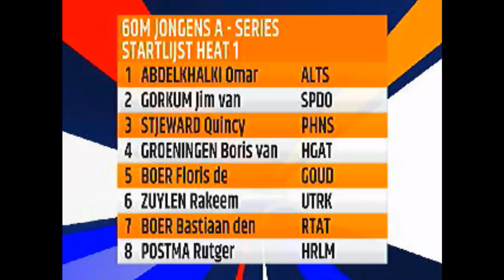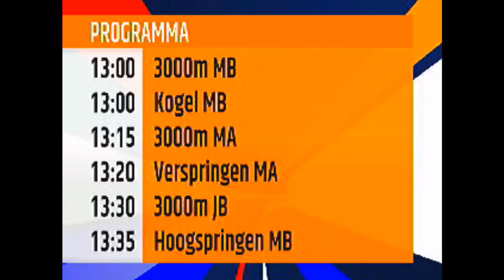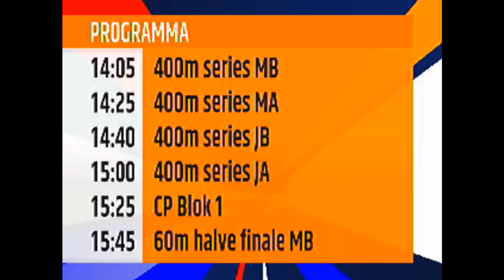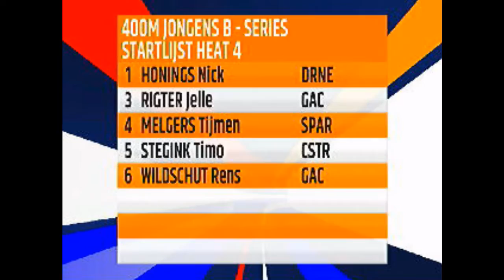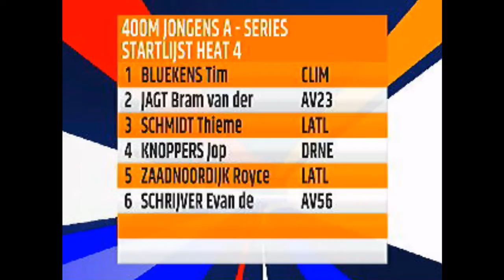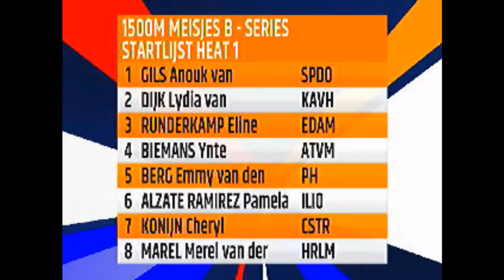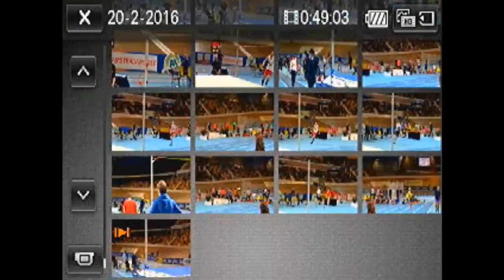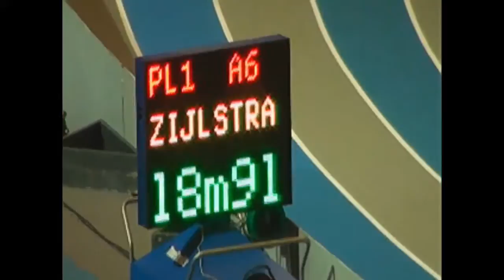NK Junioren 2016 Dag1